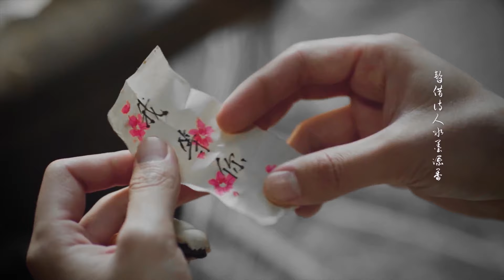[锦衣之下/Under The Power] You in My Heart